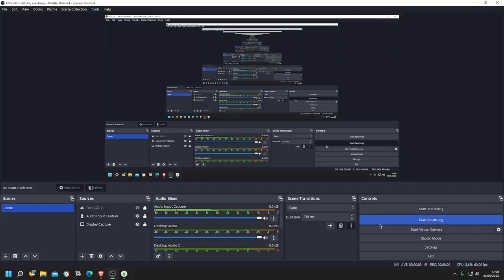Let's Play The Sims 4 Tasty Challenge Part 10 Promotion!